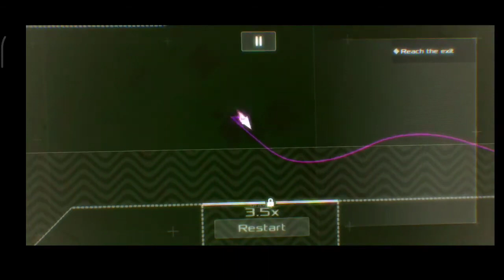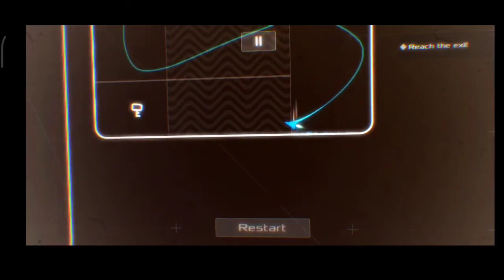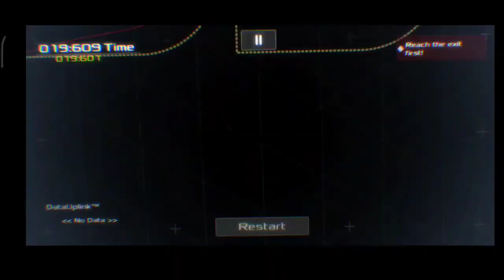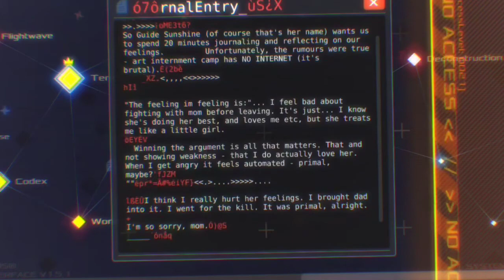It Gets More Harder ! | DATA WING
Arghy my phone is broken XD

Blast through a stylish, neon landscape in this story-driven, racing adventure.
DATA WINGs deliver critical data throughout the computer system, following Mother's orders without question. But when the system comes under attack, and Mother becomes irrational, something must be done!